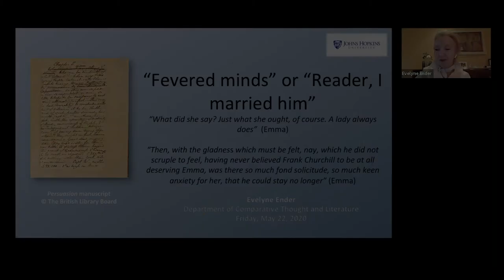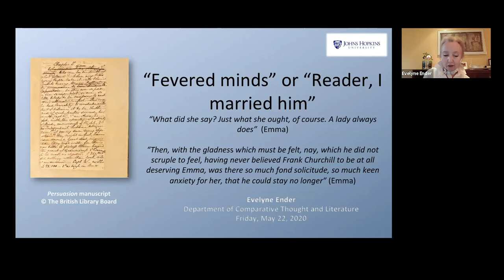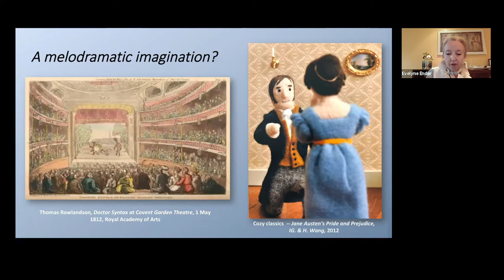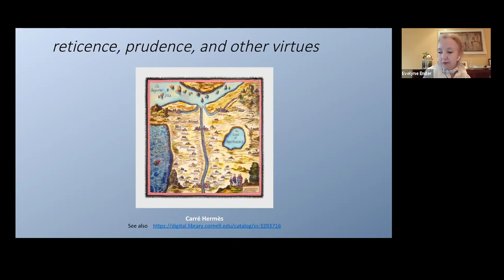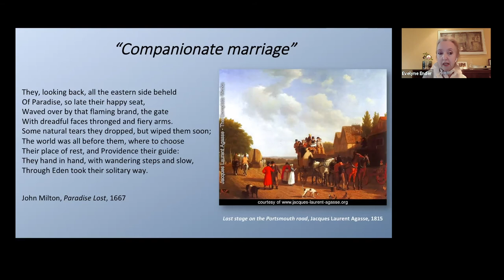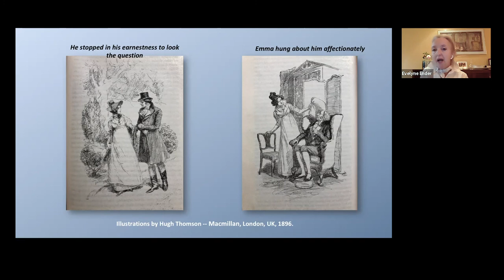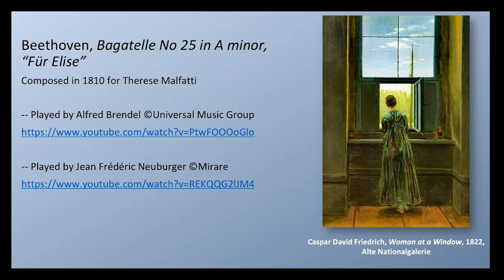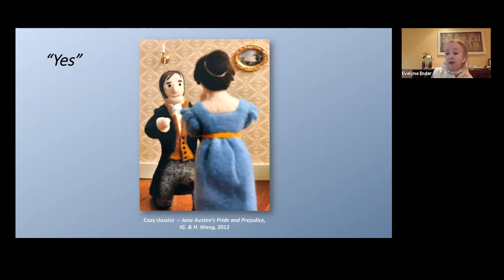Session 3: Jane Austen for Our Times: Fevered minds or “Reader, I married him”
Evelyne Ender – Senior Lecturer in the Department of Comparative Thought and Literature – considers the novels, EMMA and PERSUASION, in a comparison built around the contrast between Emma Woodhouse, the “imaginist” and child of privilege, and Anne Elliot, the late bloomer who dwells in melancholia. A shared desire for intimacy is the driving force behind the heroines’ actions, but why does it take so many pages to get to a good dénouement? to see more lectures and mini-courses.